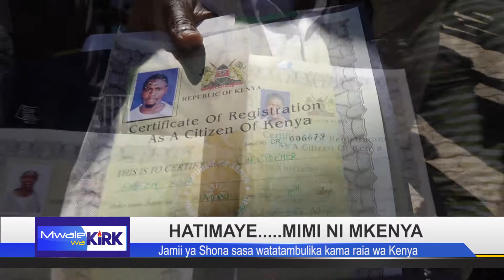JAMII YA SHONA YATAMBULIWA RASMI KAMA RAIA WA KENYA